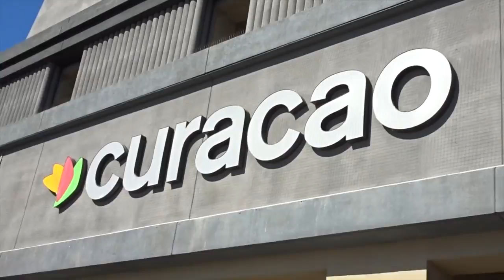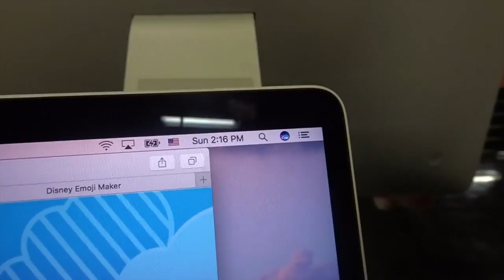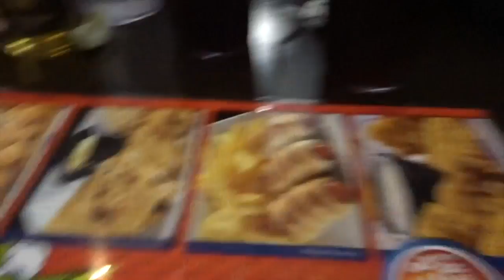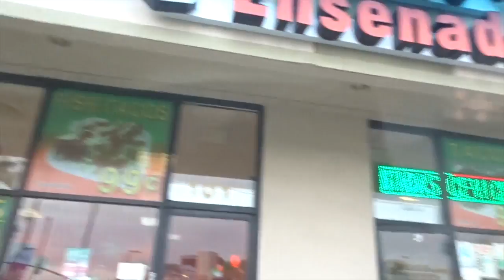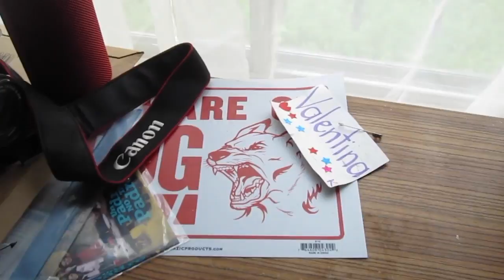donde emos andado/mi vida #59